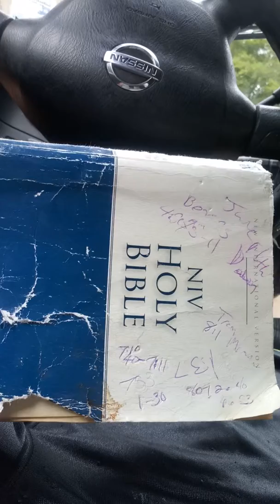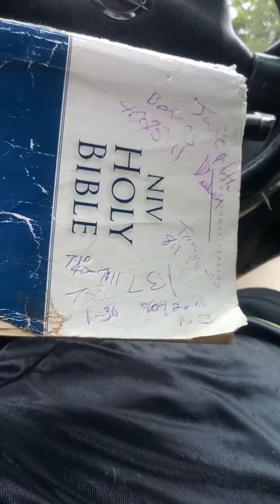June 24, 2019